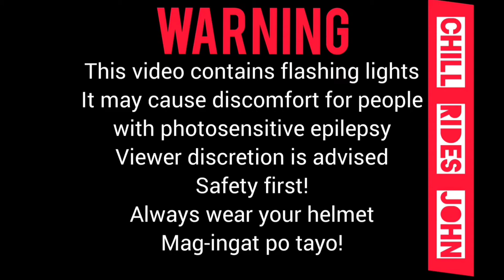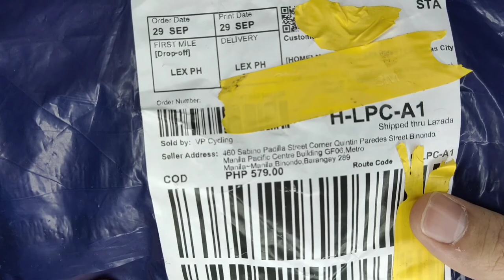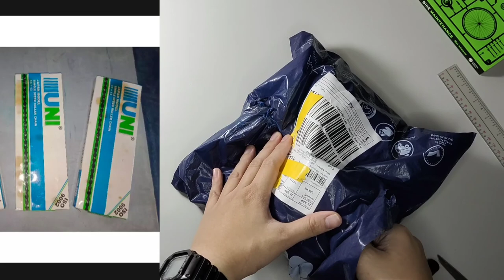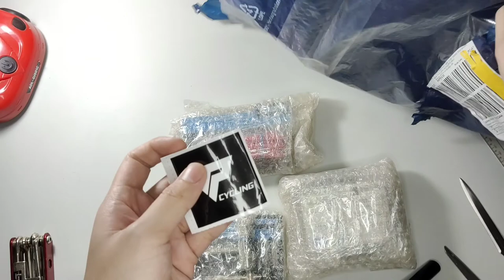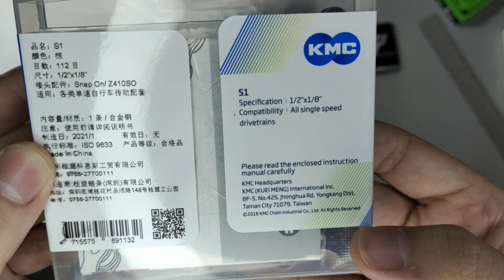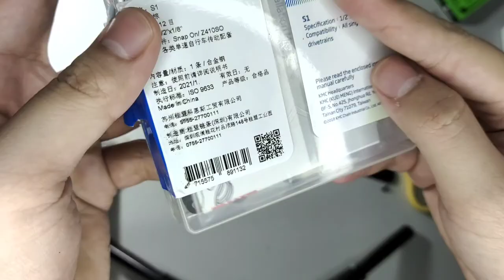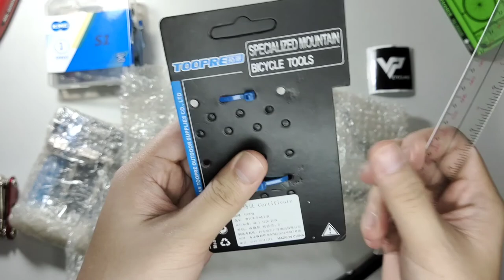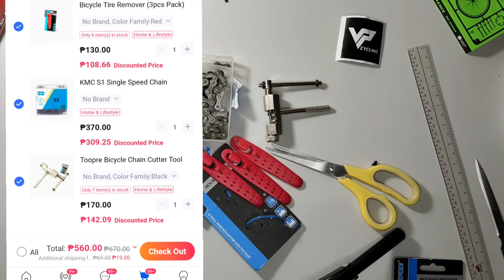KMC S1 (Single Speed Chain) UNBOXING FROM VP Cycling Haul & More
I unbox my order from a famous Fixed Gear bike shop in Manila.

They are also on Lazada

Here are the direct links to each product

Musician: LiQWYD

Musician: @iksonmusic